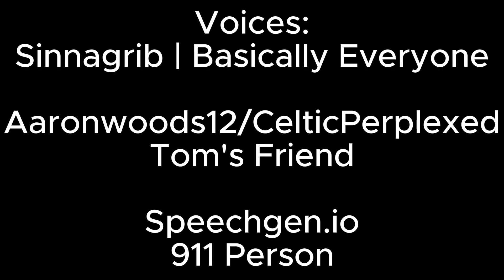PPG: The Series - Episode 1: Workplace Accident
this is episode 1 of the series, i hope you like it. feedback is open.